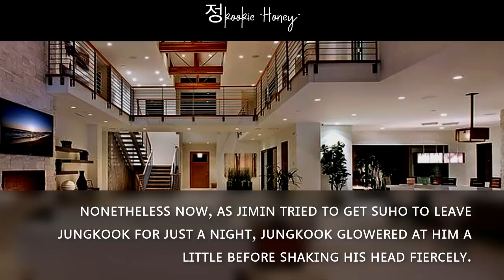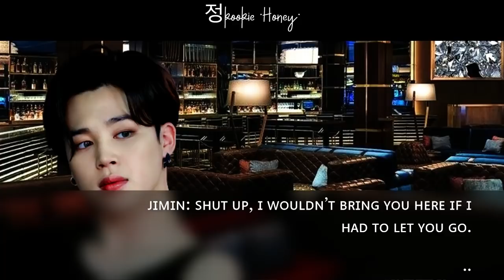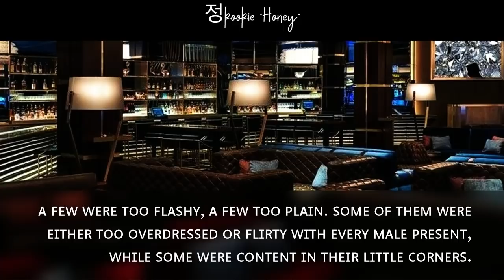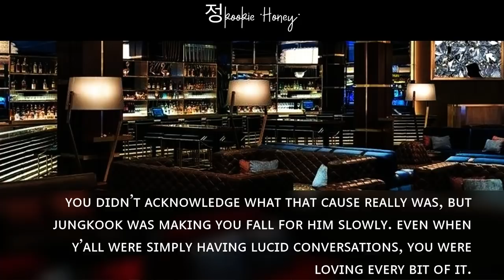Cold CEO Hooks Up Accidentally With His Son's Teacher| Just A Little Bit| Jungkook FF 1/2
Genre- Rom-com, Young Adult, Love.

-THIS IS FF WITH 2 PARTS-

*NO PICS ARE MINE*
*DO NOT COPY THE STORYLINE*
*THIS IS IMAGINARY*
*LASTLY, ENJOY*

Songs: